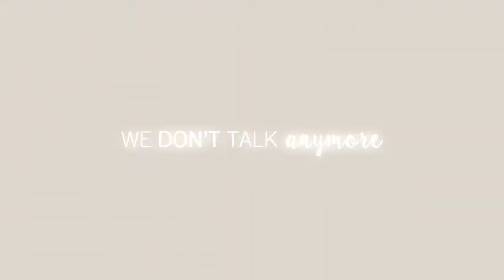We don't talk anymore. 覆面系ノイズ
Anime: Fukumenkei Noise 覆面系ノイズ